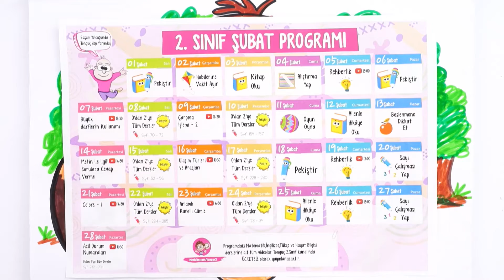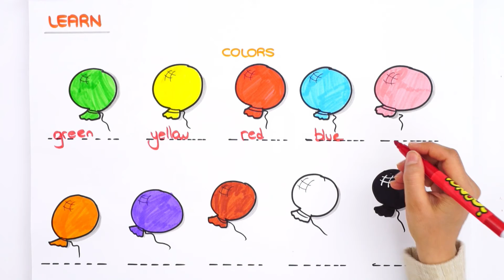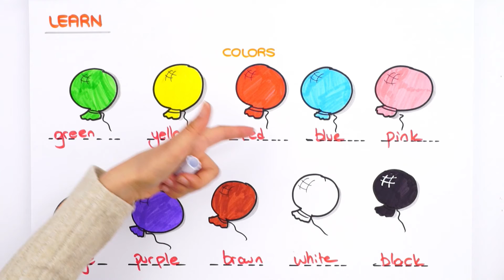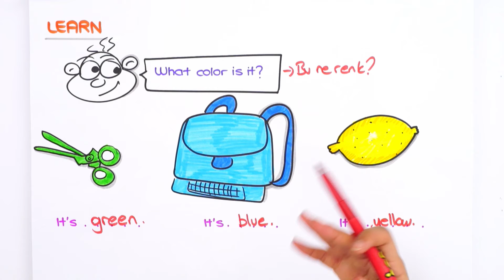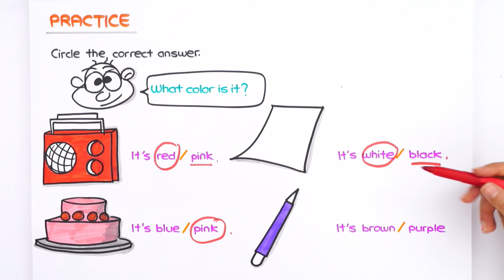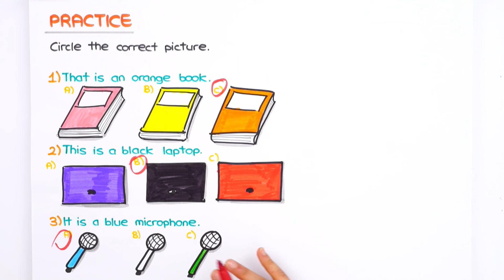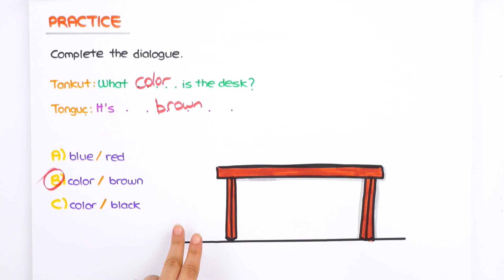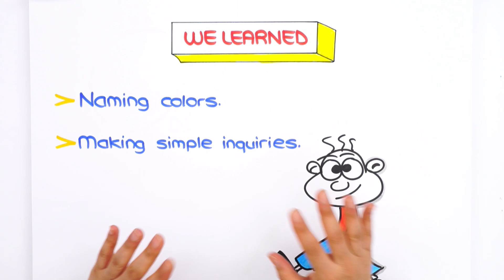2. Sınıf Colors -1 | Birlikte Öğrenelim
⭐Konuları tekrar etmek ve pekiştirmek için👇
Yepyeni bir dönemde daha seninleyiz! Sene boyunca; canlı yayınlar, konu anlatımları ve soru çözüm videolarıyla, Tonguç yanında! Dersimiz İngilizce'nin önemli konularından "Colors". Hazırsan başlıyoruz! 😎